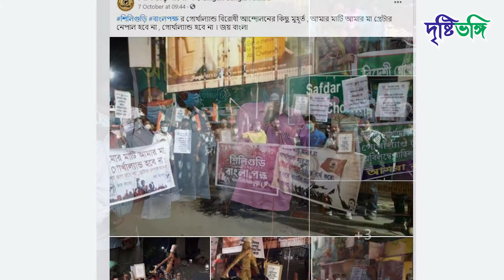গোর্খাল্যাণ্ড - বিজেপির শাঁখের করাত | Drishtibhongi | দৃষ্টিভঙ্গি